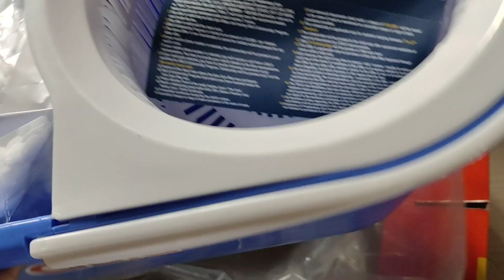Tree plantation Trivendra singh rawat |वृक्षारोपण तो हो गया लेकिन सफ़ाई अभियान रह गया🤔Shalini rawat